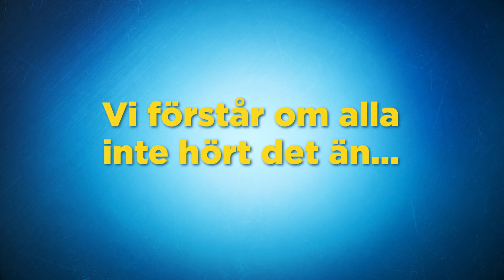Merainnebandy med Emelie Wibron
Landslagsspelaren Emelie Wibron bjuder på en klockren reaktion när hon får frågan om vad hon tycker om att Pantamera är Svensk Innebandys nya huvudsponsor.  Nu vet hon bättre, i alla fall!